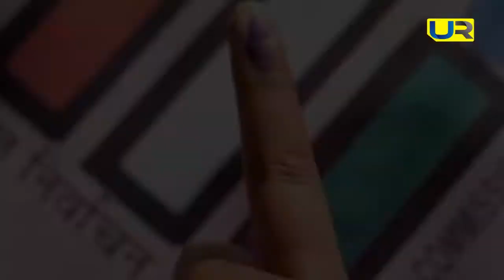पांच राज्यों के चुनाव से पहले कांग्रेस को लगा जोर का झटका ! Upendra Rai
पांच राज्यों के चुनाव से पहले कांग्रेस को लगा जोर का झटका ! क्या कांग्रेस छोड़कर TMC का दामन थामेंगी सुष्मिता देव ? जानिए इस रिपोर्ट में।